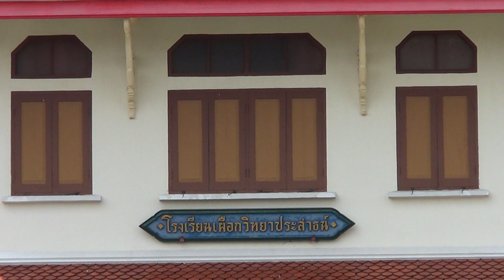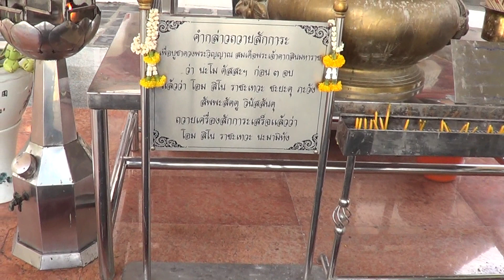พระปรางค์ วัดอรุณราชวราราม 2/4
พระปรางค์ วัดอรุณราชวราราม บางกอกใหญ่ ธนบุรี กรุงเทพฯ ถ่ายเมื่อวันที่ 19 มีนาคม 2555